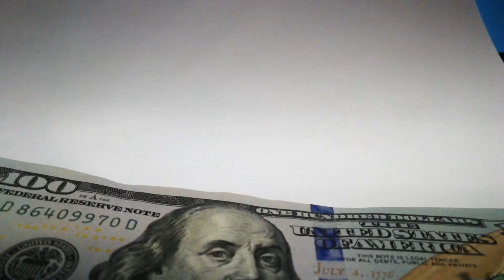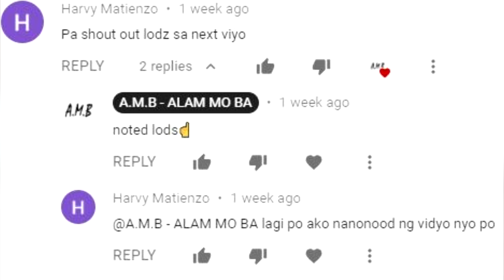Nabuntis nya ang bestfriend ng asawa nya! Makalipas ang 7 months nagimbal sya sa kanyang natuklasan!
PLEASE WATCH

RELATED CHANNELS
Kaalaman
Clarktv Facts
Leonmata Tibi
Ask Teacher Popong
Pinoy Mysteries
Tinagalog
Jevara PH
Bulalord
Dagdag Kaalaman
Marvelous Fact

TRENDING Topics
Bitag Official

This video is made only for entertainment ang educational purposes.